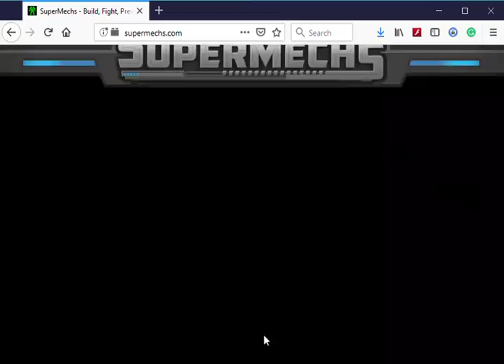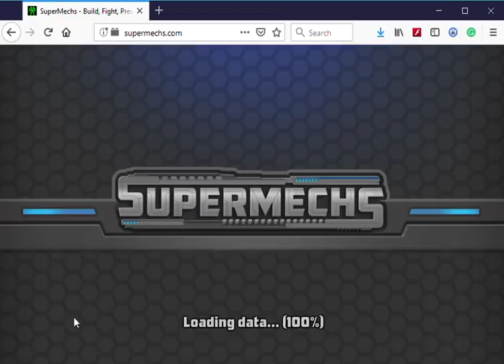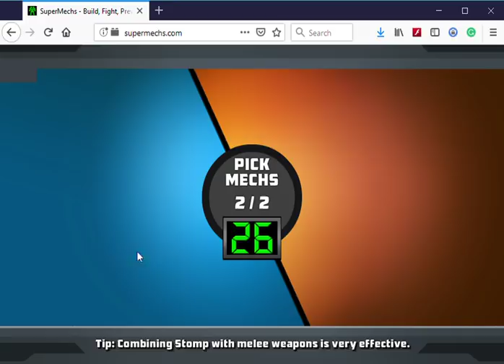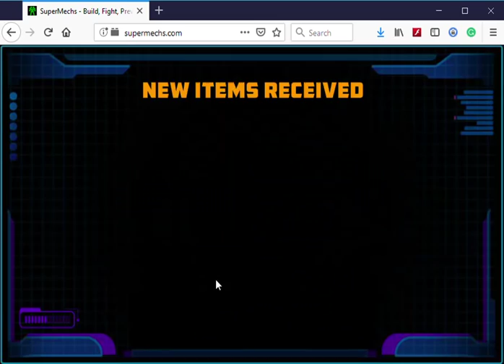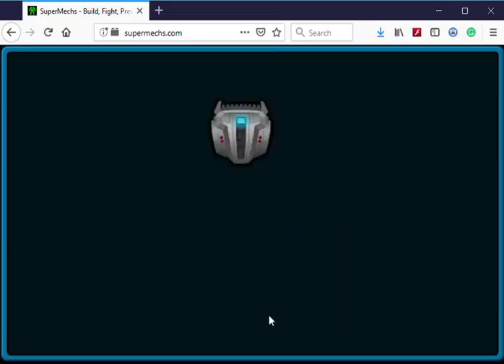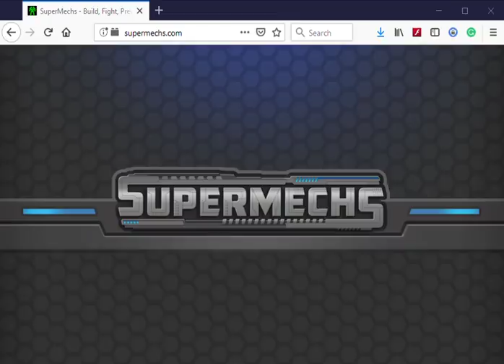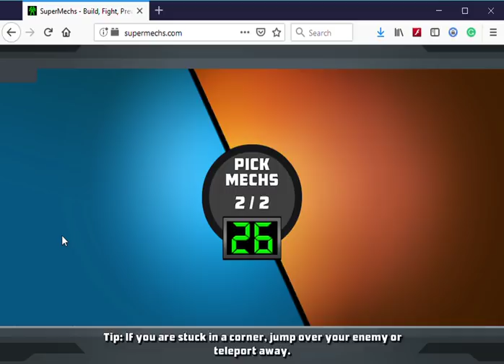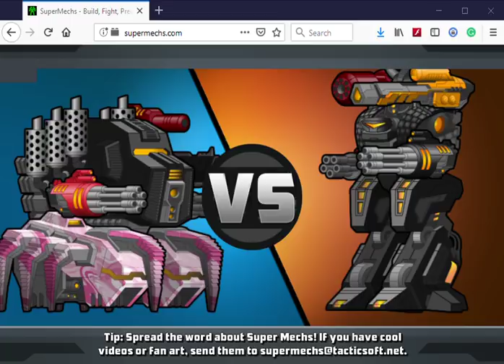Supermechs⛅ DAILY DECEMBER Special *#1*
One long vid per day! Fusion of Battles, Upgrading, Fighting, & more!
Featuring new music! Enjoy! That kill at 7:57 tho... 😲